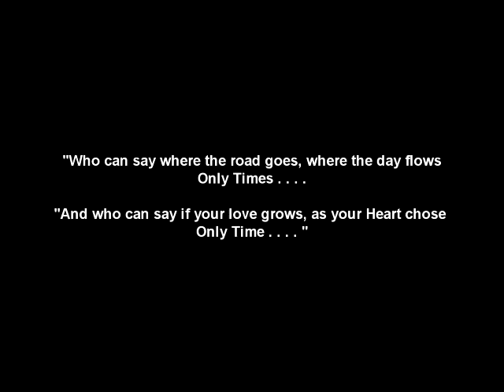Who can say where the road goes